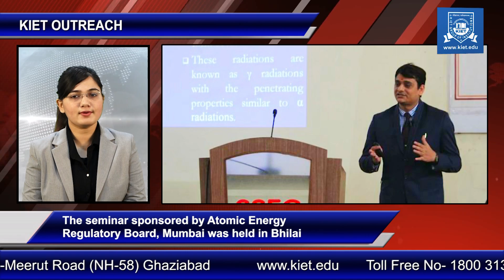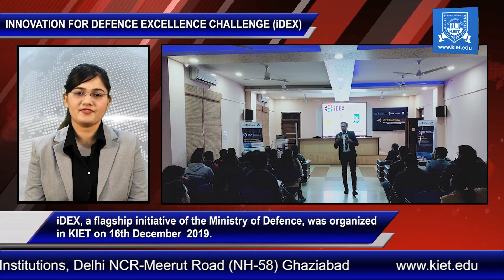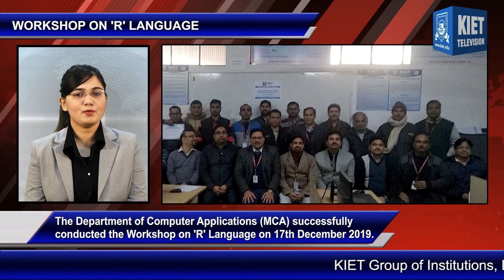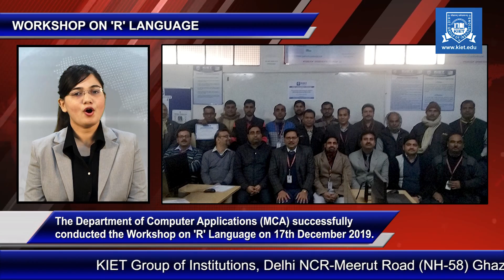KIET News | December 2019 | Latest News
KIET Television is an initiative by KIET Group of Institutions to stay connected to all KIETians and keep them updated with the events and developments going on within the campus and around KIET Group of Institutions.

With the same objective, we bring to you 'KIET News' to apprise you of all the events and actions that take place at KIET Campus.